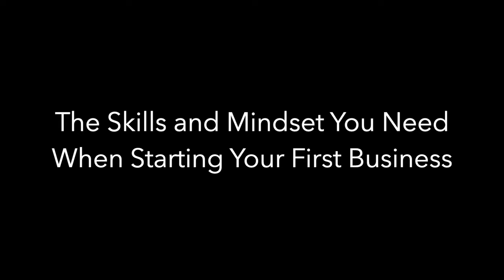The Skills and Mindset You Need When Starting Your First Business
What are the essential skills and mindset you need to succeed in business? In this video, Fitz and Rienzie share their thoughts and tips for employees who are thinking of becoming an entrepreneur.

Visit our Wealth Arki website for more information about our services